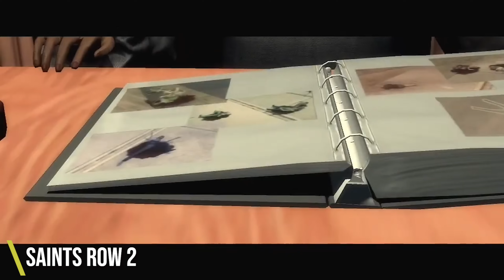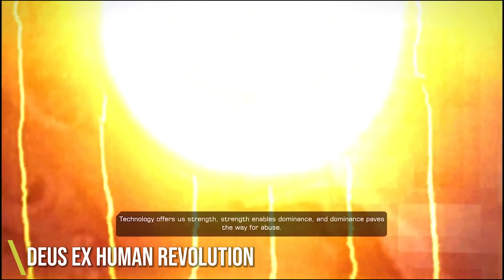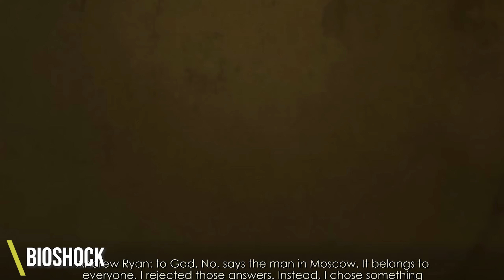Epic Video Game Speeches Compilation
These are 101 of the best, most emotional, memorable or fun, videogame cutscenes or speeches edited together thematically. Can you guess how each is connected to another. It changes so keep track.
Final
All rights owned to original makers and video creators and thanks to editor Grigorn for finishing touches.

2 podcast weekly, game reviews for titles I buy with my cash and give out to patrons, behind the scenes videos, discords private streams, and swag.
 🕶 If you want to help out the channel you can buying a game on Epic use the ACG creator code KARAK-ACG

🕶  Welcome to what I hope is the best videogame review channel on YouTube.
Previews on new games, top gaming news, funny and informative shorts and much more.

We also do the Best Gaming and Videogame Podcast each Friday

🕶 Karak and ACG's Gaming and News Webpage is locations and all his social links can be found

 🕶 Karak with ACG or angrycentaurgaming, covers new games, old games, previews, reviews, and opinions on the videogame industry and leading podcasts on new gaming subjects each week that you can get by joining this channel to get access to perks: Gaming discord.